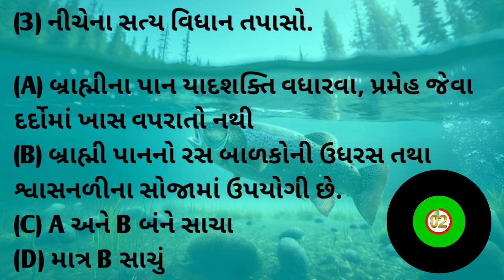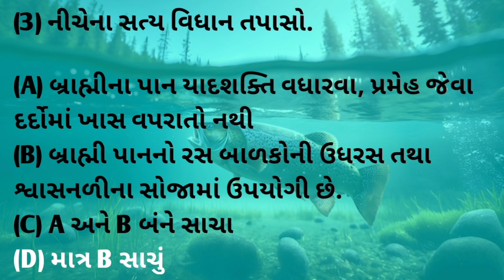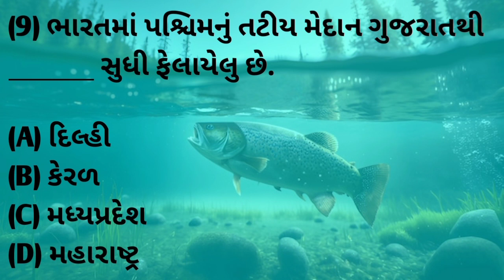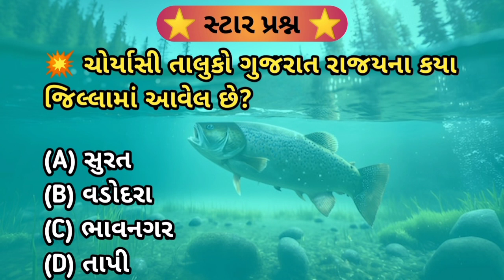વનરક્ષક (બીટ ગાર્ડ) | પ્રેક્ટિસ ટેસ્ટ - 4 | સ્પેશિયલ ફોરેસ્ટ ગાર્ડ - 2023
દોસ્તો, આ વીડિયો માં આપડે સ્પેશિયલ Forest માટે 10 પ્રશ્નોની ટેસ્ટ લીધી છે, આ ટેસ્ટ માં તમારે 6 પ્રશ્નો સાચા પડે તો તમારી તૈયારી સારી છે તેમ સમજવું બાકી વધુ મહેનત કરવી || અને દોસ્તો સમયસર most imp પ્રશ્નો અને સ્પેશિયલ ટેસ્ટ મેળવવા માટે આ અમારી ચેનલ ને સબ્ક્રાઈબ કરો અને દોસ્તો માં શેયર કરો 🙏🙏🙏

- forest guard gujrat
- forest guard
- forest
- forest guard syllabus 2023
- forest best book gujarat
- forest પર્યાવરણ
- forest and wildlife resources class 10 cbse
- forest society and colonialism class 9
- forest guard exam paper
- forest most imp questions
- forest most imp mcq
- forest most imp
- forest guard most important question 2023
- forest guard most important question
- વન્યજીવ પ્રશ્ન મંચ
- વન્ય પ્રાણી
- વન્ય પ્રાણીઓ
- વન્યજીવ સૃષ્ટિ
- વન્યજીવ
- વન્ય જાનવર
- વન્યજીવ સંરક્ષણ
- વનરક્ષક
- વનરક્ષક પર્યાવરણ
- વનરક્ષક બુક
- વનરક્ષક બીટ ગાર્ડ
- વનરક્ષક સિલેબસ
- વનરક્ષક ભરતી 2022
- વનરક્ષક પેપર સોલ્યુશન
- વનરક્ષક ભરતી 2023
- પ્રેક્ટિસ ટેસ્ટ
- પ્રેક્ટિસ ટેસ્ટ ફોરેસ્ટ
- વનરક્ષક ટેસ્ટ સીરીઝ
- forest test series
- ફોરેસ્ટ 2023